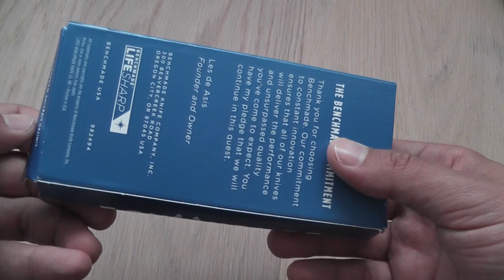Benchmade Axis Flipper 300SN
I think it's Benchmade's first Flipper